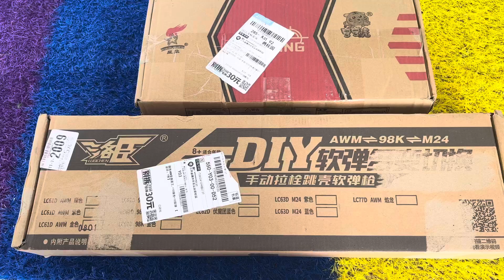Unboxing special police weapon toy set, M416 rifle, AWM sniper rifle, Glock toy pistol, bomb dagger